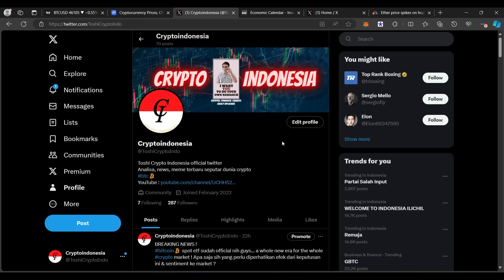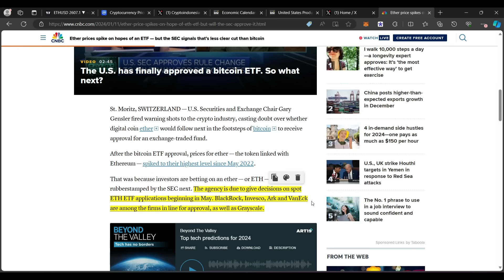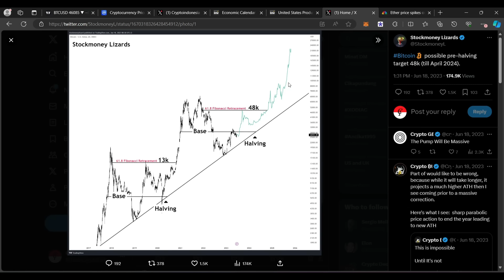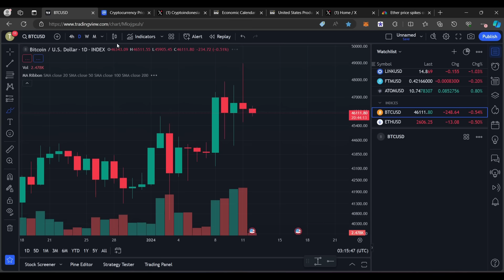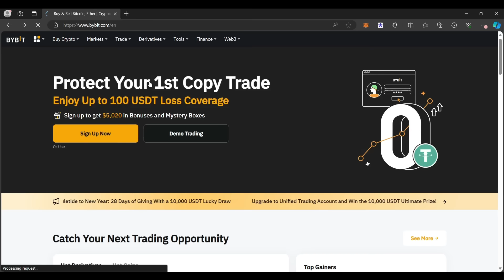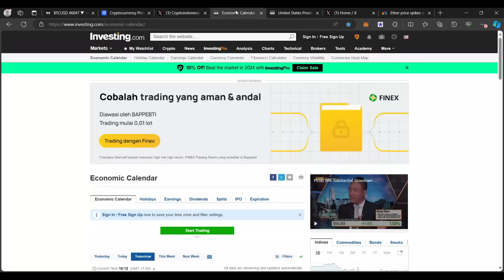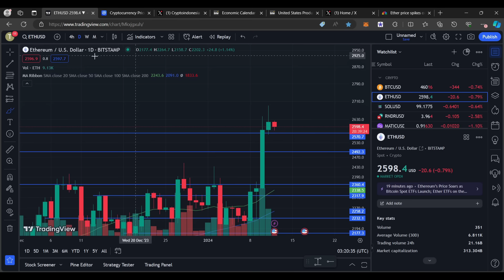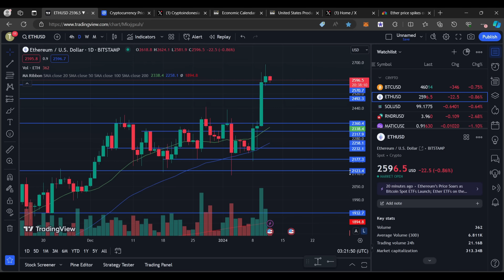BITCOIN TIDAK PUMP SIGNFIKAN MARKET SUDAH PRICED IN KE BTC ETF ? IKUTI TRADING PLAN & JANGAN FOMO !